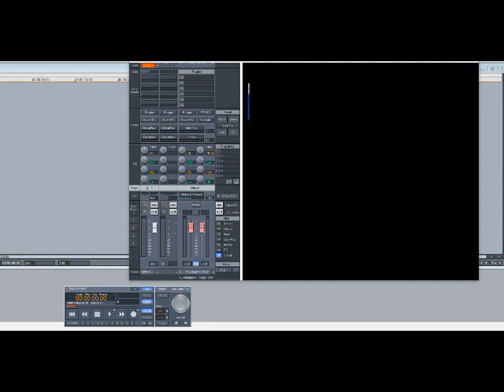Chris Brown – Don’t Judge Me (Slowed Down)